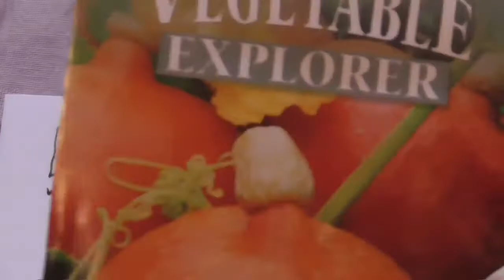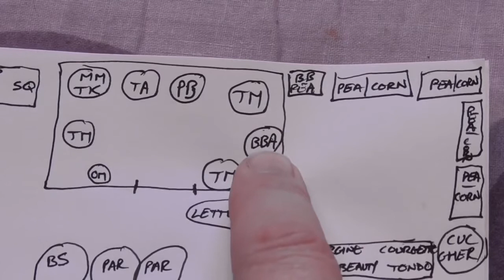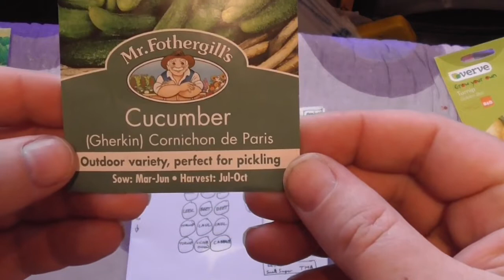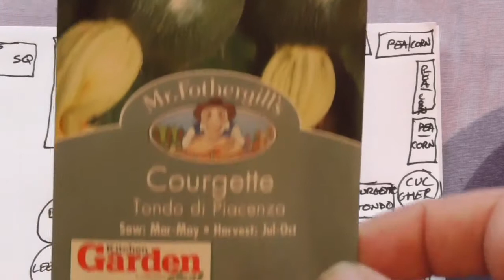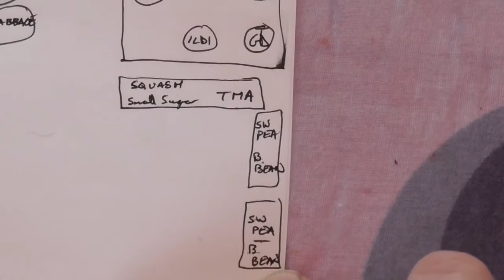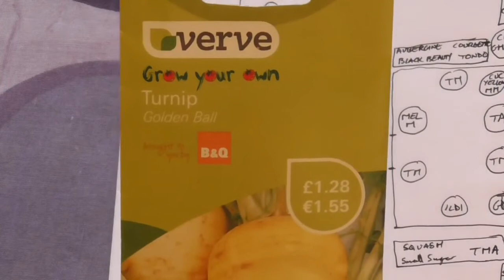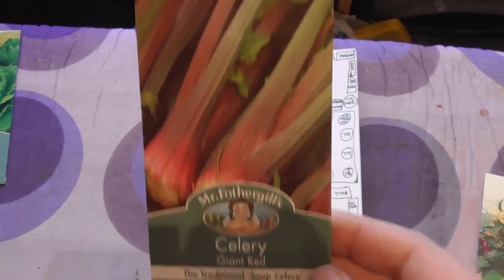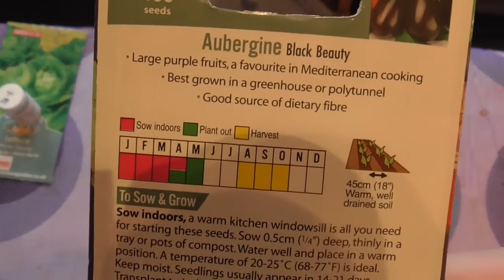23rd January 2015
In this video I will show you my final planting plan for this year as well as a update on my current seedlings. Then I will finish with a clip to show you the root system of my broad beans after just over a week in my root trainers. Hope you like. All the best.